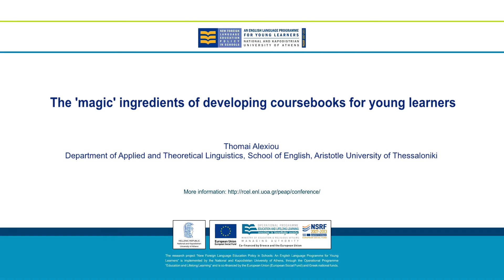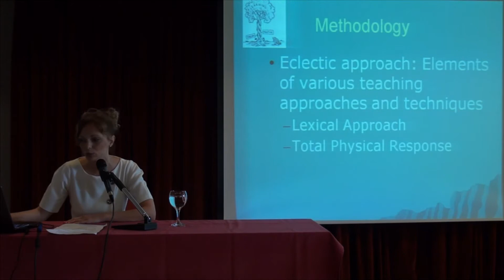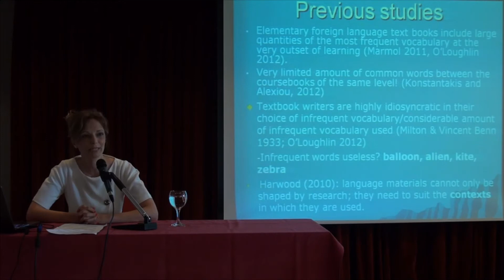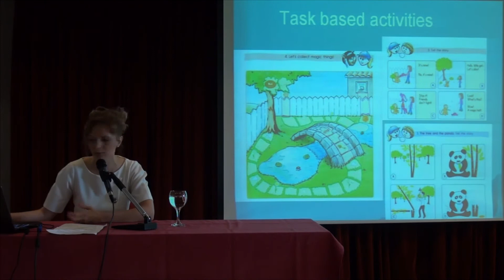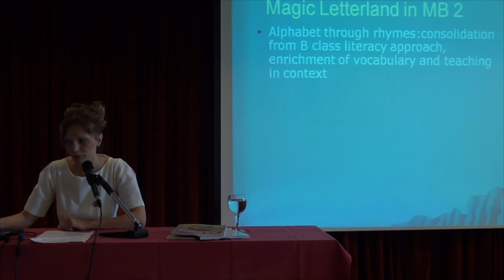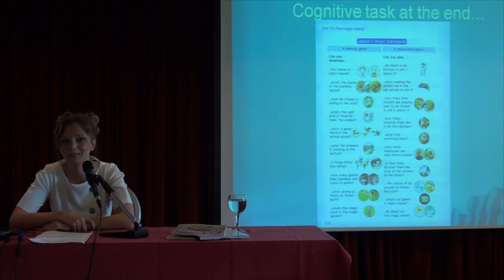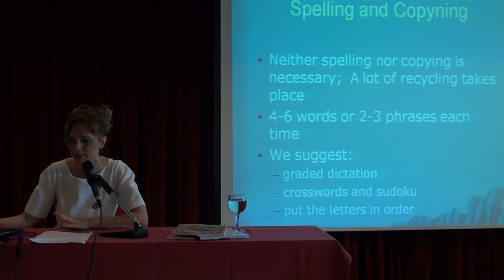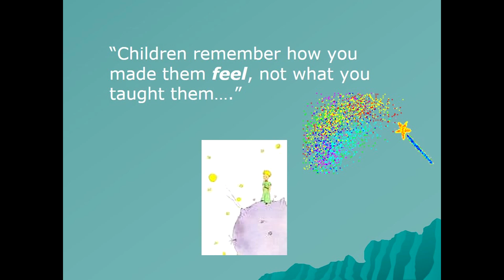The 'magic' ingredients of developing coursebooks for young learners - Thomai Alexiou